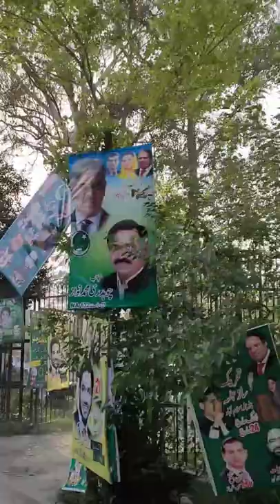Long march PMLN🇵🇰💪🔥